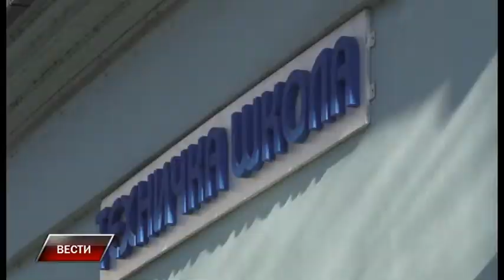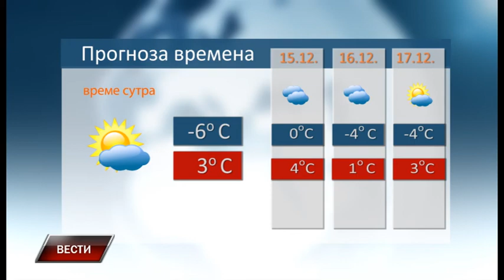Vesti 13 12 2016